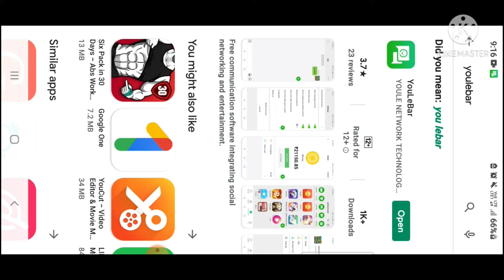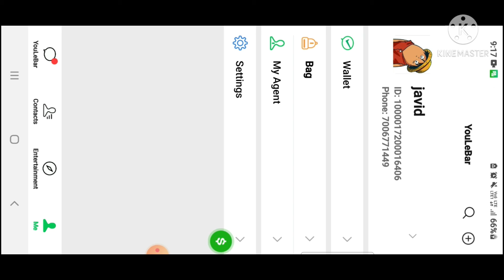EARN MONEY AT HOME RS 200\350\YA 850 LIVE PROOF 100%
EARN MONEY AT HOME RS 200 TO 850 PER DAY 100% LIVE PROOF
LOCK DOWN MA PAISY KISY KAMAYA
BEST EARNING APP
BEST EARNING APP IN LOCKDOWN